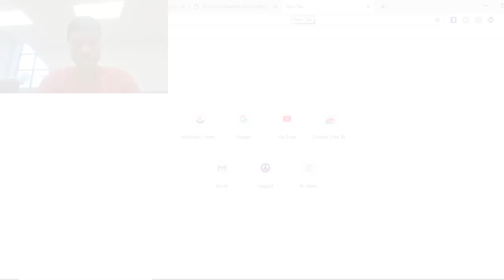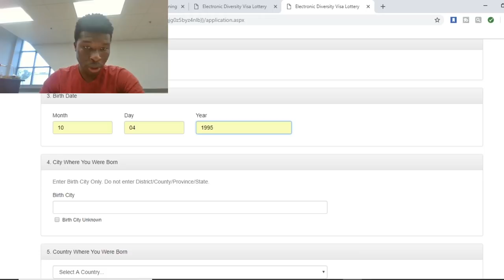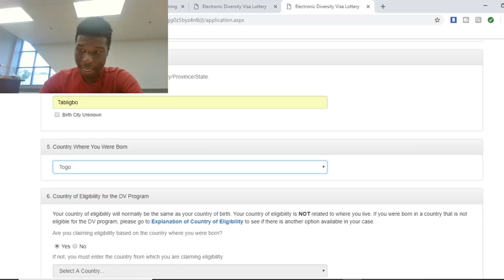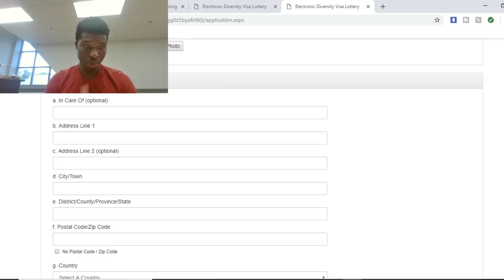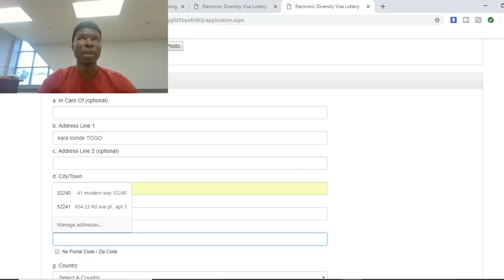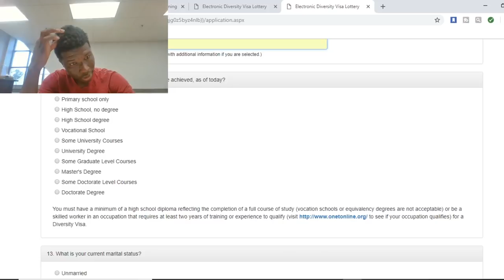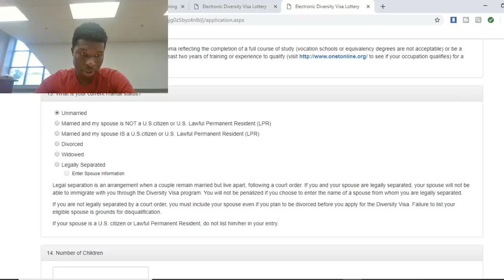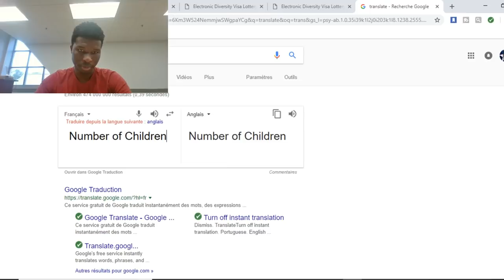COMMENT S'INSCRIRE A LA DV LOTTERY DV 2020. TUTO COMPLET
REGARDE CETTE VIDEO POUR APPRENDRE A MIEUX FAIRE UNE PHOTO POUR LA DV LOTTERY